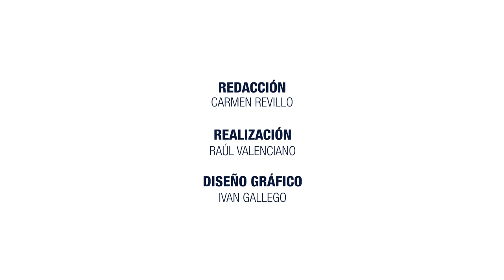Ana Darder - Mujeres ingenieras: el factor insustituible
Ana Darder es licenciada en Informática por la UPV.

Con motivo de la celebración en la UPV de la mesa redonda "Mujeres ingenieras: el factor insustituible", cuatro mujeres hablan de su carrera universitaria y profesional.